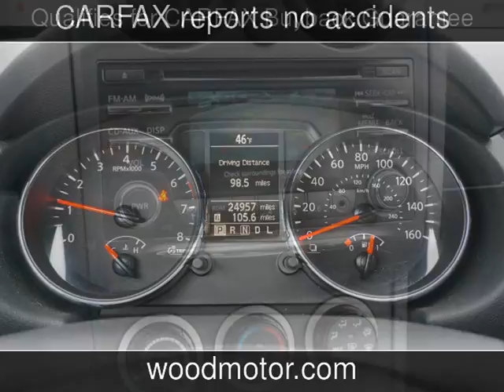2015 Nissan Rogue Select S Used Cars - Harrison,Arkansas - 2017-01-20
See more details about this used car This 2015 Nissan Rogue Select S with 24,849 miles is for sale at Wood Motor Company.